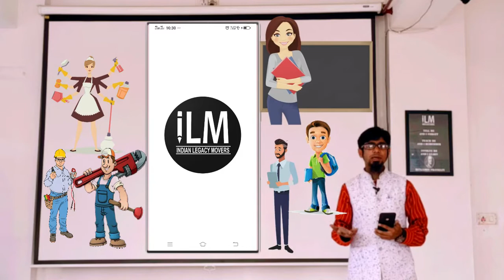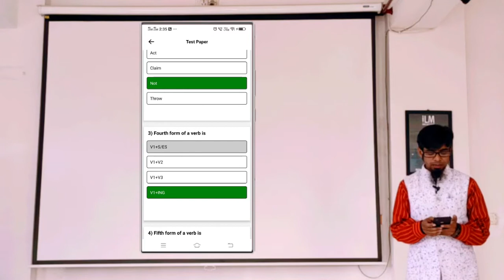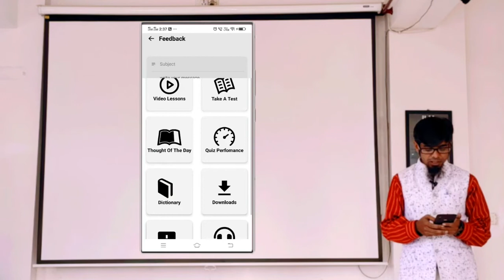ILM Easy English App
Team Indian Legacy Movers has developed a mobile application - "ILM Easy English". This is an easy learning module for English Speaking. A video library having comprehensive course from basic to advance communication levels. It also accommodates video sessions of daily conversation in both Hindi and English for ease of understanding, higher retention and easy recall.

Apart from various video sessions, this application hosts features of self evaluation, dictionary, daily motivational quotes, vocabulary builder, chatting with trainers and direct feedbacks.